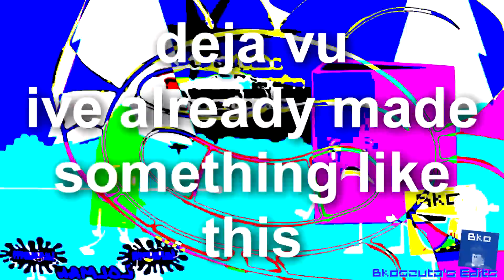[TENNIS] uhhm im gonna woow away now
credit to POA [again] and clouhedy eggcks
all sources go to their owners